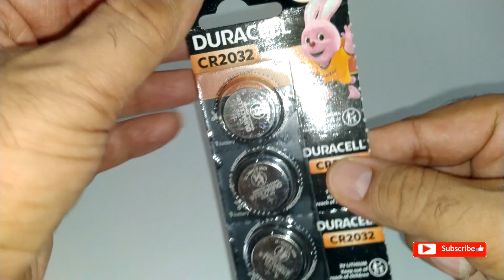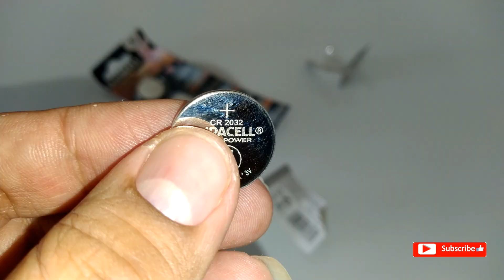Duracell CR2032 Battery | Power | coin cell battery | long lasting | super deal | testing & review 👌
Duracell CR2032 Battery | Power | coin cell battery | long lasting | Superpower | super deal | testing & review 👌

Check 🆂🆄🅿🅴🆁 🅳🅴🅰🅻 offer prices online "amazon"